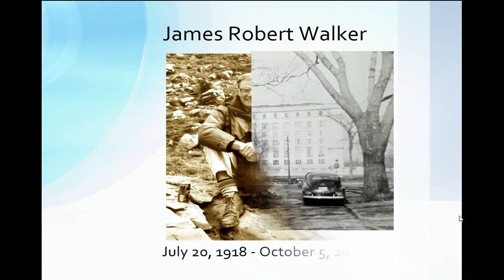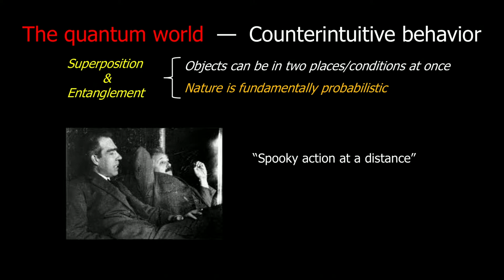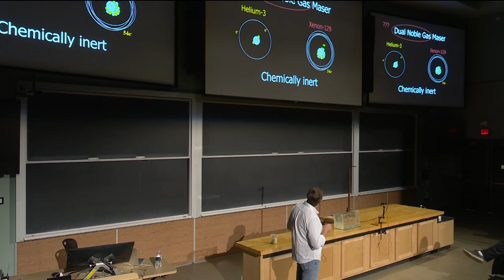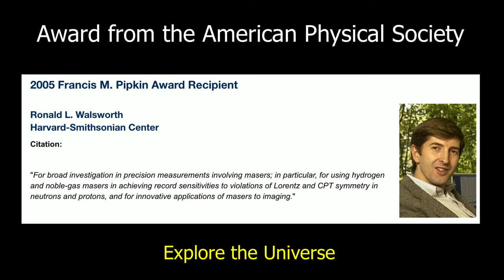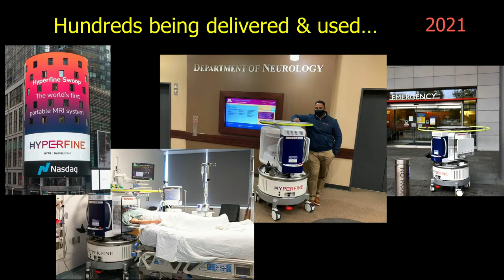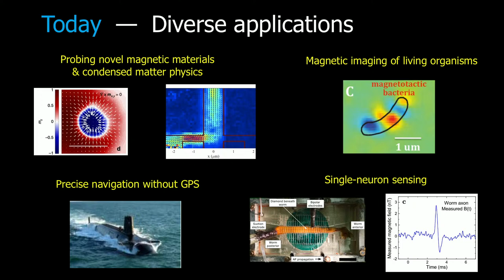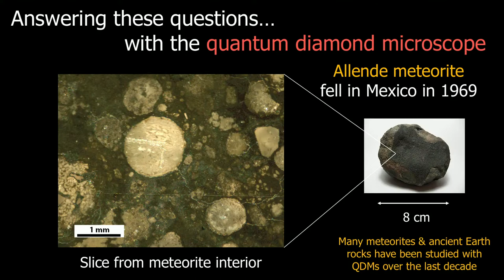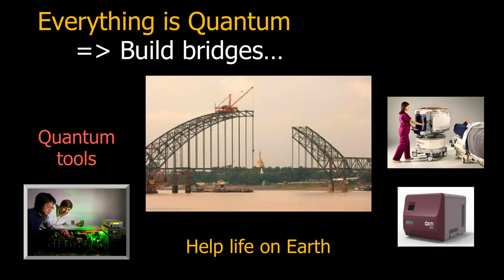Saturday Morning Physics | 04/01/23